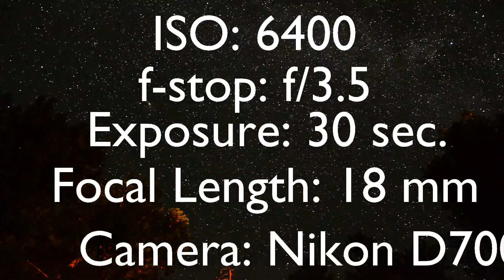Beautiful Time lapse of night sky at Grand Teton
HelpKidsToLearn presents: A breath taking view of the night sky in this time lapse video from the Grand Tetons! And Mason will give useful camera info and tips so you can take your own time lapse videos!

for helpful recipes!
We also have stories and helpful applications.